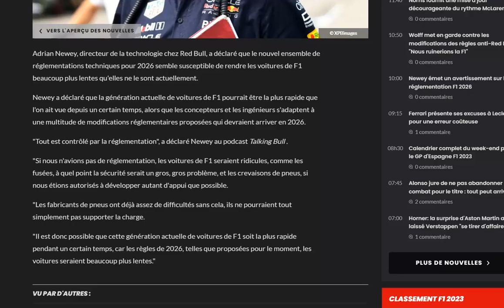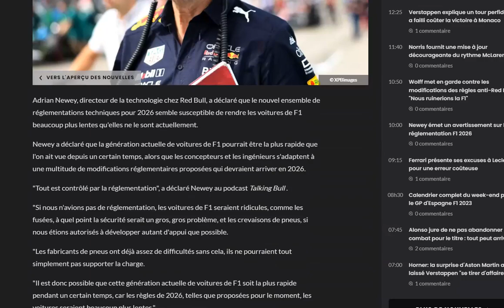Newey : si le réglement reste comme ça, les F1 2026 seront les plus lentes de l'histoire !